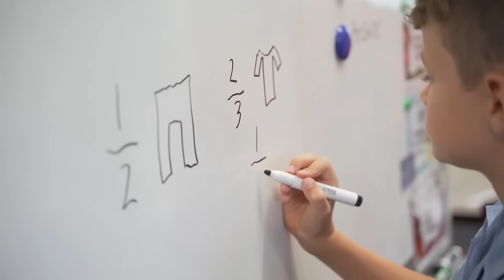Maths Challenge - the teacher experience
What it's like to run AMT's Maths Challenge at your school.